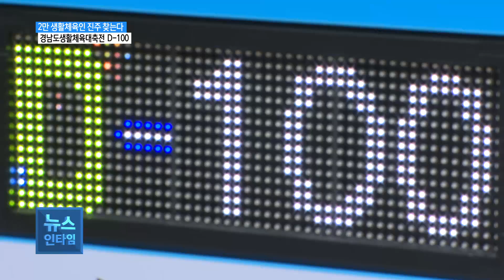(R) 2만 생활체육인 진주 찾는다..경남도생활체육대전 D-100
【 앵커멘트 】
(여) 오는 10월, 진주에선 경남지역 최대 체육 대회 중 하나인 경남도생활체육대축전이 개최됩니다. 지역 18개 시·군에서 2만여 명의 선수들이 진주를 찾을 예정인데요.
(여) 진주에선 27년만에 개최되는 대회인데, 대회 진행부터 안전, 교통 등 신경 써야 할 일들이 많습니다. 어떤 준비가 이뤄지고 있을까요? 보도에 양진오 기자입니다.

【 기자 】
제30회 경남도생활체육대축전
D-100일을 기념하는 전광판이
진주시청에 놓였습니다.

경남도 18개 시·군의
2만 생활체육인이
진주를 방문하는 날에 대한
카운트다운이 시작된 겁니다.

지난 달 28일 구성된 준비위원회는
이날 D-100 전광판 제막식에 이어
첫 실무자 회의를 진행했습니다.

▶ 인터뷰 : 조규일 / 진주시장
- "우리 진주시가 그동안 열두 번의 도민체전, 한 번의 전국체전을 치러낸 경험이 있기 때문에 저희가 최대한 준비를 잘 하겠다는"
- "말씀을 드리겠습니다. "

현재 진주시는 경남도체육회와 함께
대회 전반에 대한 계획을
어느 정도 완성한 상태입니다.

계획이 준비되고 난 뒤 열린
첫 관계 실무자 회의에선
대회 내용의 세부사항을 점검하는
시간이 마련됐습니다.

참석자들은 각 종목별로
진행 규칙과 심사 방법 등
지난 대회와 달라진 사항에 대한
구체적인 논의를 이어갔습니다.

특히 종목별 참가 자격을 놓고
열띤 토론이 펼쳐지기도 했습니다.

▶ 인터뷰 : 이이형 / 창원시체육회 사업국장
- "지금 등록제니 이런 것을 따져서는 안 되고 대축전의 의미가 도민이면 누구나 출전할 수 있도록 그렇게 돼 있는데, 지금"
- "(창원시) 배드민턴이 출전할 수 없다는 것은 (대축전의) 의미와 취지에 안 맞는 것 같아서..."

이번 대회는 야구와 농구, 배구 등
정식종목 27개와 복싱, 우슈, 수영, 태권도 등
4개 시범종목을 더해 모두 31개 종목으로
채워질 예정입니다.

또 대회 기간 진주 국화 전시전과
유등 포토존 운영, 스포츠체험 페스티벌 등
다양한 부대 행사가 마련됩니다.

▶ 인터뷰 : 서종락 / 경남도체육회 생활체육부장
- "시범종목은 개최시에서 요구한 4개 종목이 되겠습니다. 심범종목은 참가 신청서 접수 결과에 따라 미개최 될 수도 있음을"

다만 현재 마련된 대회 운영안에 대한
각 종목별 대표자들의
최종 검토가 이뤄지지 않은 만큼,
대회 규칙 세부사항은
변경될 수 있습니다.

진주시와 경상남도체육회는
향후 두세 차례 내부 회의를 거친 뒤
건의사항을 최대한 반영해
대회 운영안을 확정할 방침입니다.

▶ 인터뷰 : 지현철 / 경남도체육회 사무국장
- "질문을 하지 못한 부분도 여러분께서 2~3일 내로 부서에 연락을 주시면 저희가 기본 계획안과 종목별 참가 자격,"
- "경기 요강에 대해서는 수정·보완해서... "

진주에서 27년만에 개최되는
경남도생활체육대축전.

30돌을 맞은 대축전이 이름에 걸맞게
경남도 2만 생활체육인들의
축제의 장으로 만들어질 수 있을지
주목됩니다. SCS 양진오입니다.